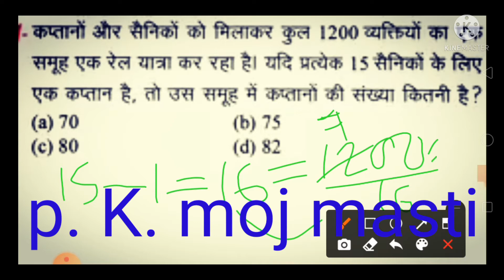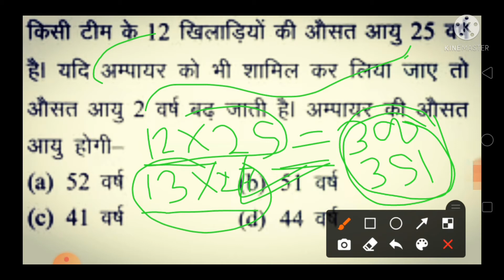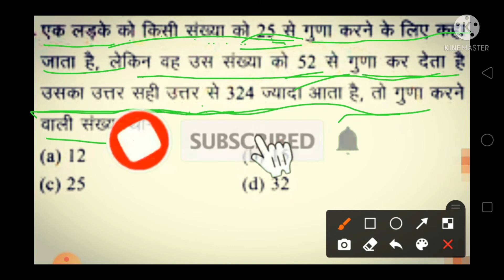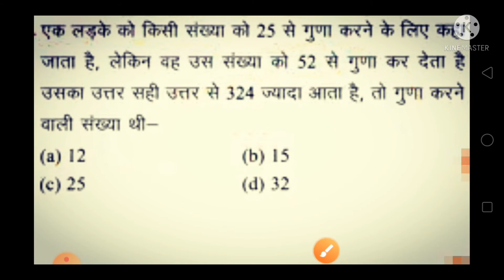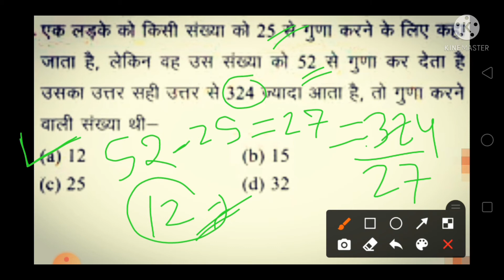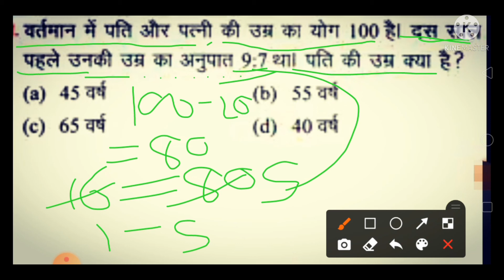Pkmojmasti math (गणित) part -43=//for NTPC RRB GroupD SSC CGL MTS bank ctet TET all exam ke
is video mein aap Logon Ko math  aat part 43 ka top 4 question basic roop se
 samjhaya Gaya Hai To video ko last Tak Jarur Bane rahiyega video Achcha Lage To Kya Bharosa Hai Jindagi Ka ok bye